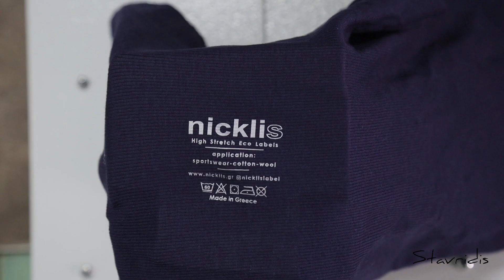Roll to Roll Press Machine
An automatic hot stamping machine designed for any industrial application.
Suitable to print on garments, footwear, socks... e.t.c.
This machine offers the solution for printing on textiles and fabric; polyester, cotton, polyamide, spandex, leather... e.t.c.